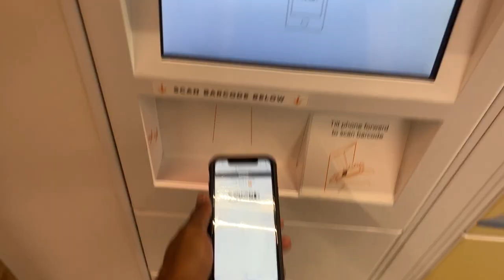ANOTHER GOOD INVESTMENT! | DAILY VLOG 88